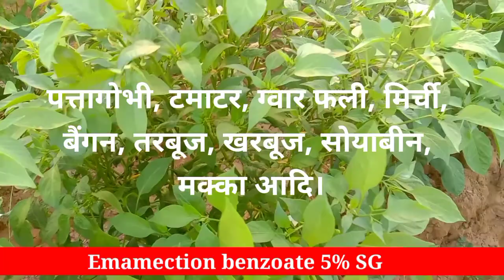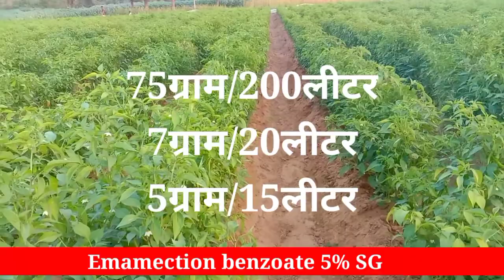Emamectin Benzoate 5% SG/Syngenta Proclaim/missile Insecticide । Insecticide ।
हमारे किसान भाइयों आप ने Emamectin Benzoate दवा का नाम सुना होगा, मगर इसमें प्रयोग पूर्व हमें कुछ बातों ध्यान रखना आवशक है, जैसे की:- धान की फसल में तना छेदक व पत्ती लपेटक कीट का प्रकोप हो, तो इस दवा केवल पत्ती लपेटक कीट का ही नियंत्रण हो पाता है, और अगर हम किसी फलिदार फसल में जैसे की:- सोयाबीन, अरहर, French Beans, सेमफली या और भी फली वाली फ़सलो में Emamectin Benzoate का प्रयोग करते है, तो यह दवा बहुत ही कारगर साबित हुई है, और इसकी मात्रा 100gm/Acer है या 100gm दवा को 150Liter पानी के लिए प्रियोग करे, धन्यवाद. dhanukaem1 ddhanukainsecticide dhanukaagritech syngenta proclaim proclaim insecticide emamectin benzoet 5% sg Syngenta proclaim price syngenta proclaim dose Syngenta proclaim price in india